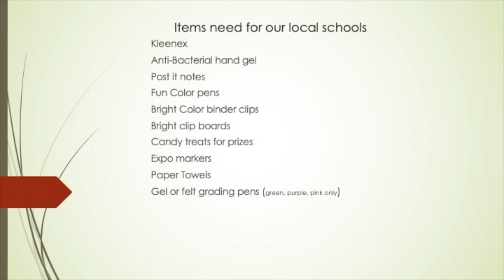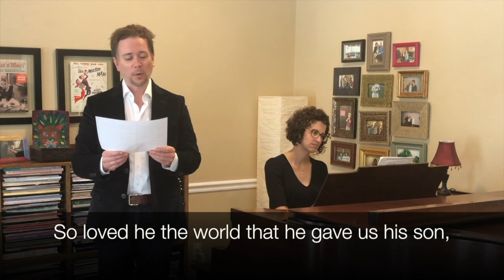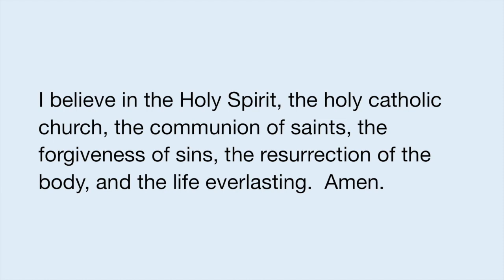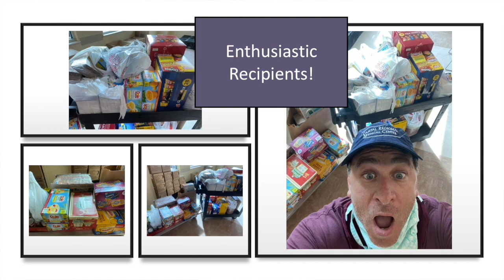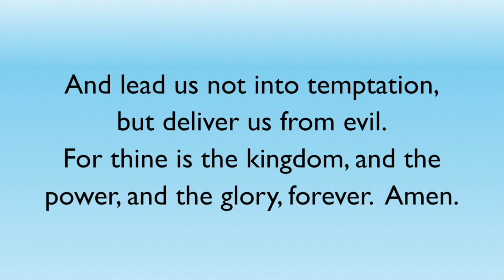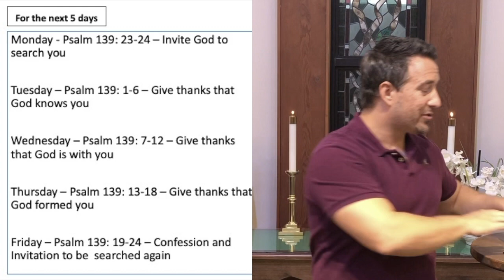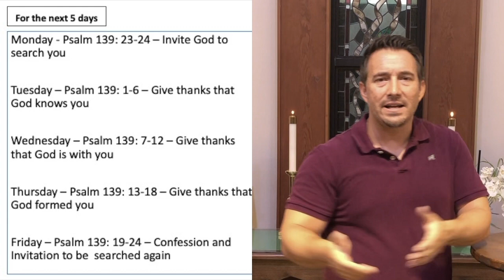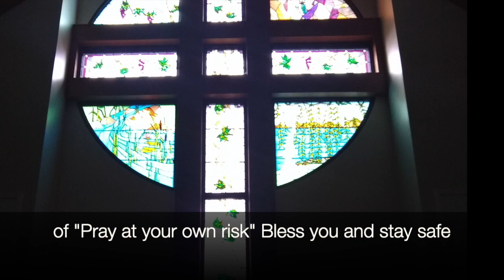DLUMC VIRTUAL SERVICE Traditional 9.6.2020 - "SEARCH ME"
Self-reflection is good, but it can only do so much. Like a student editing their own term paper, sometimes we need someone or something outside of ourselves to 'edit' our lives. When we're too close to something, we tend to miss what's right in front of us. As it goes with papers, so it goes with the human heart. In Psalm 139, David the psalmist doesn't ask God to help him do better self-reflection (editing); David asks God to be the one to do the searching. Search me! Know me, God! Investigate my life and reveal to me anything that is not of You. That's David's prayer and when that prayer becomes our prayer, we may not always like what God finds in us, but it is well worth the risk in order to find what David discovers about God. You can be fully known AND fully loved and inviting God to search us is the first step seeing just as how true this really is.